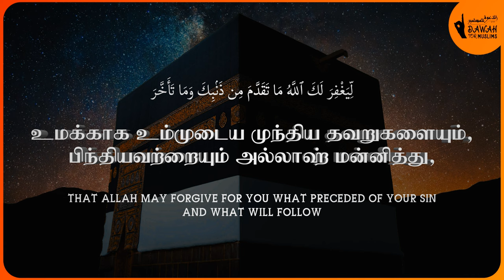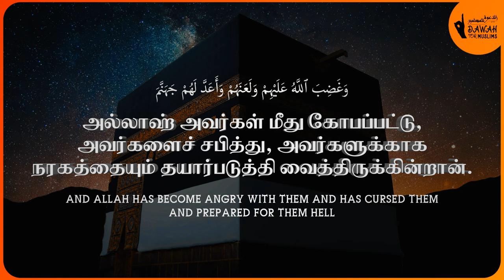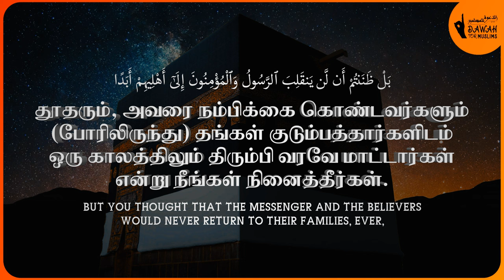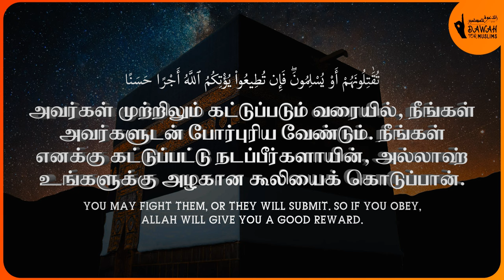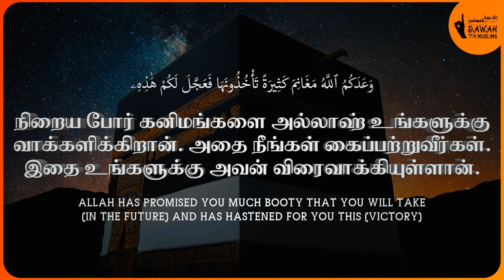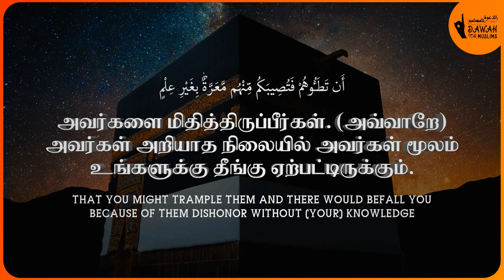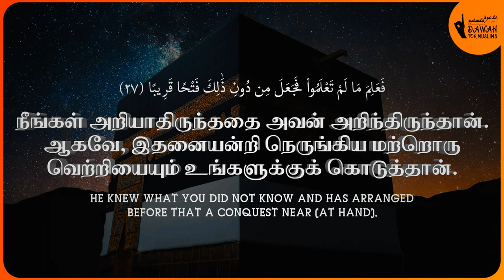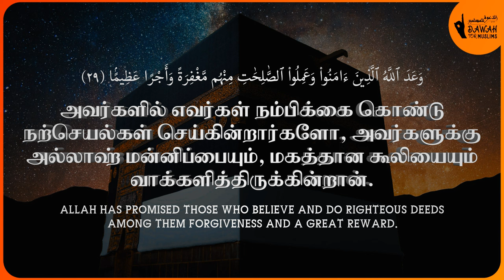48.Surah Al-Fath Tamil Translation | Omar Hisham Al Arabi | சூரா அல்-ஃபத்ஹ் (மக்கா வெற்றி)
அஸ்ஸலாமு அலைக்கும்

ஹுதைபியாவின் உடன்படிக்கைக்கு பிறகு மக்காவின் வெற்றியை அல்லாஹ் வாக்களித்த சிறப்புமிக்க சூரா

குர்ஆனை வெறுமையாக ஓதாமல் அதன் அர்த்தத்தையும் தெரிந்துக்கொள்ளுங்கள். மிகவும் அற்புதமான குரலில் ஓதப்பட்ட இந்த ஸூரத்துல் ஃபத்ஹ் காணொளியை தமிழ் மற்றும் ஆங்கில துணைத் தலைப்புகளுடன் அழகிய முறையில் செய்திருக்கிறோம்.

ஓதியவர்: ஒமர் ஹிஷாம் அல் அரபி